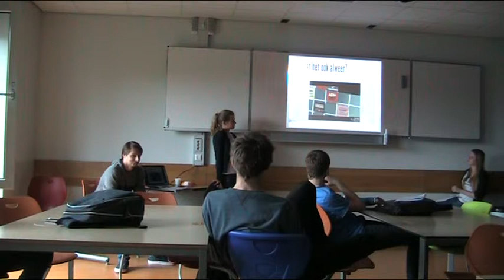Claimuur - havo 4 natuur